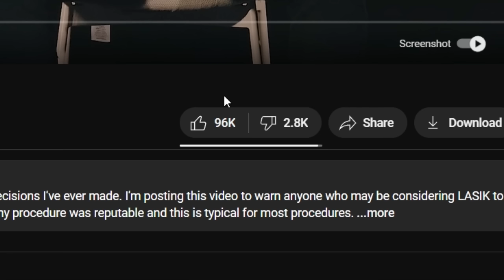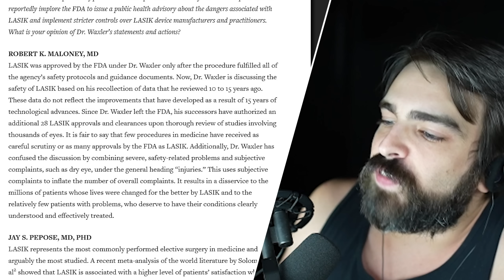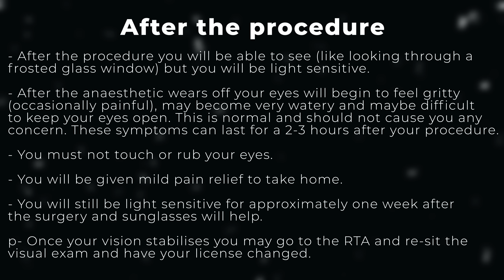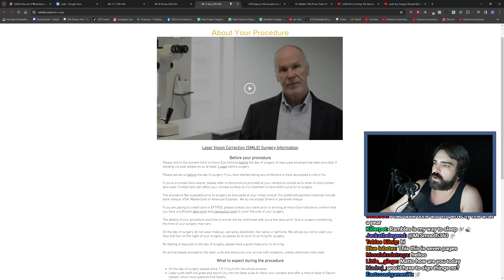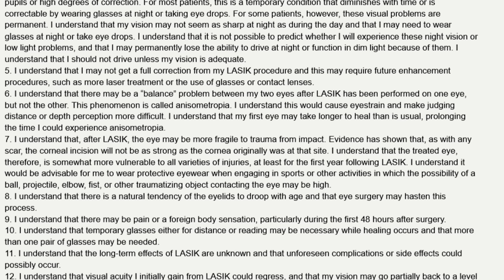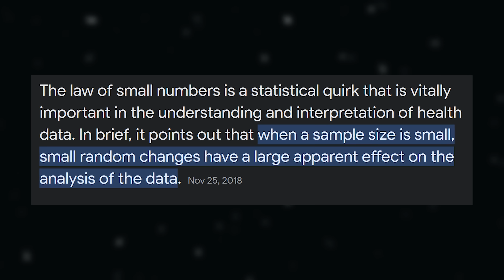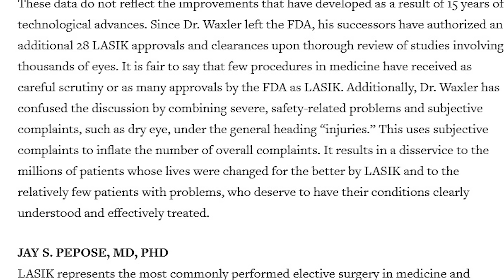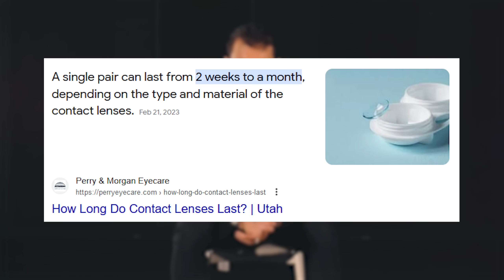WhistlinDiesel is Wrong about Lasik Surgery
In Collaboration with KneesEdits !